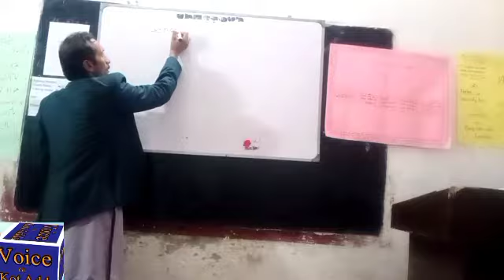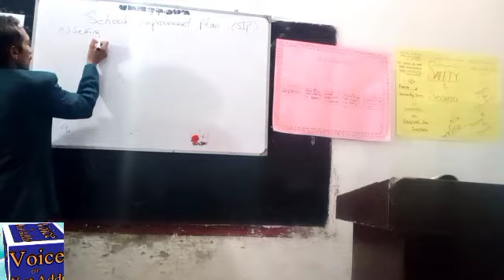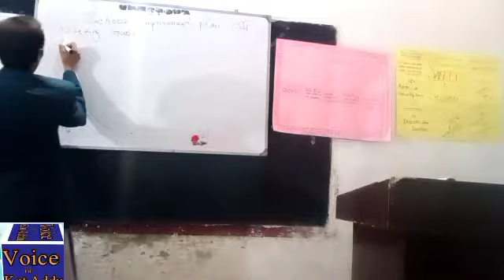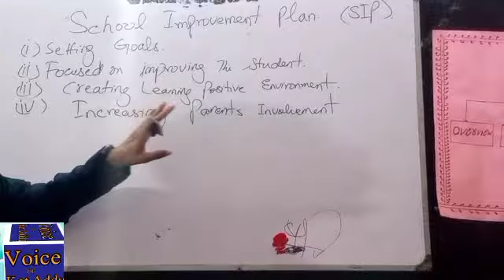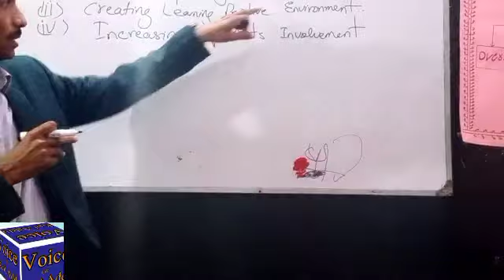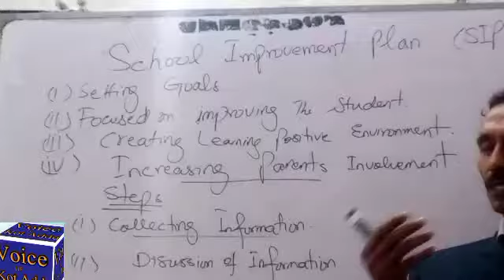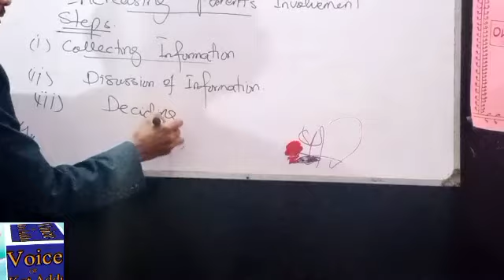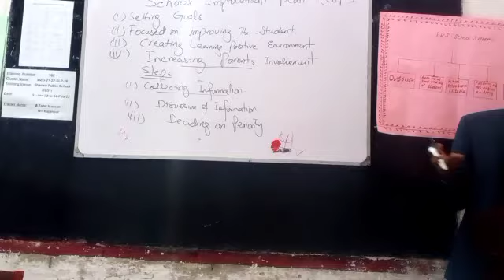February 4, 2022